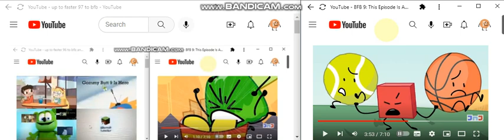up to faster 98 to bfb